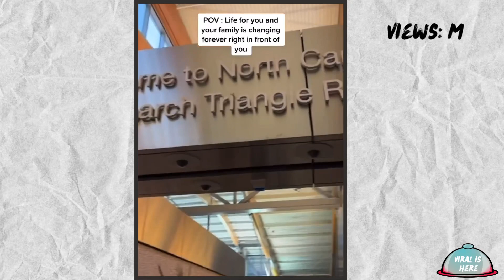Keith_lee125 and Mr.Beast Meet and try food together